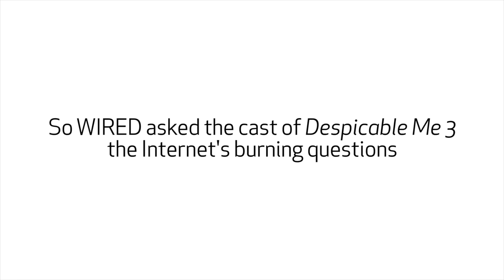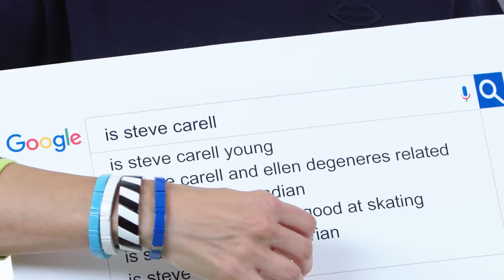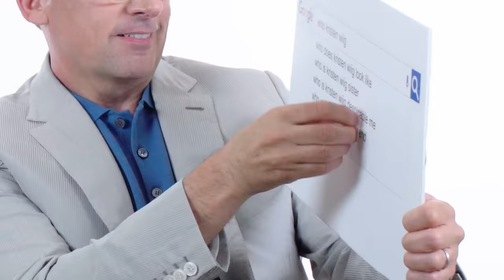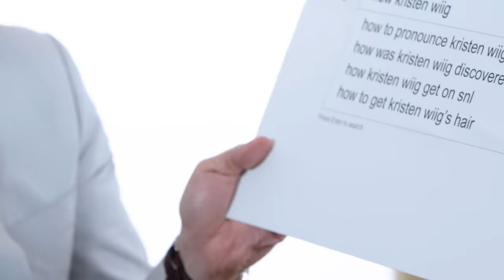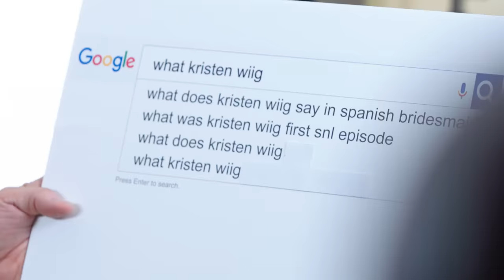Steve Carell & Kristen Wiig Answer the Web's Most Searched Questions | WIRED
'Despicable Me 3' stars Steve Carell and Kristen Wiig take the WIRED Autocomplete Interview and answer the Internet's most searched questions about themselves.